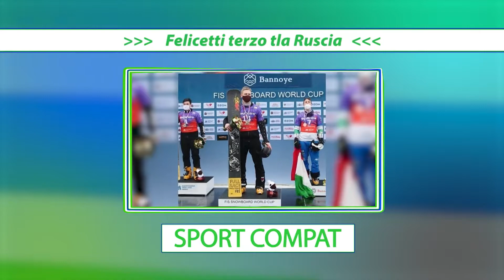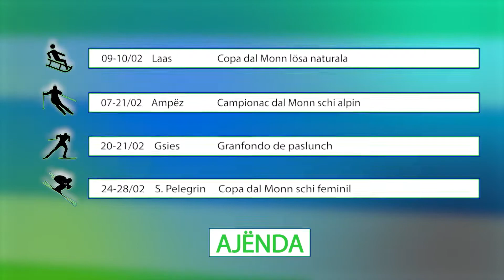Sport Ladin 01 2021 Februar Mondiali Cortina y Skicross Gsies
Cortina2021, ski, dolomites, skicross, gsies